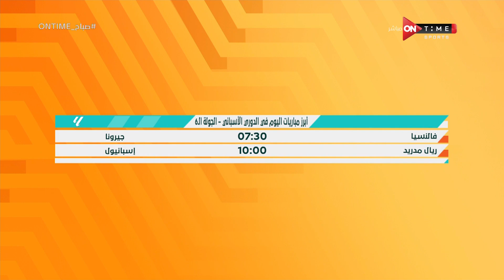صباح ONTime - مواجهات مرتقبة للمحترفين المصريين في بداية الأسبوع الحالي